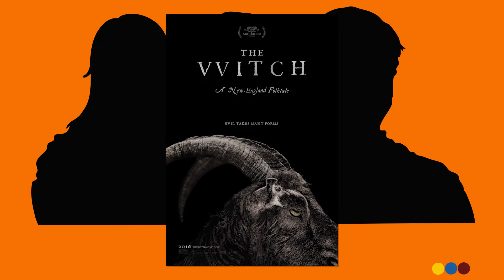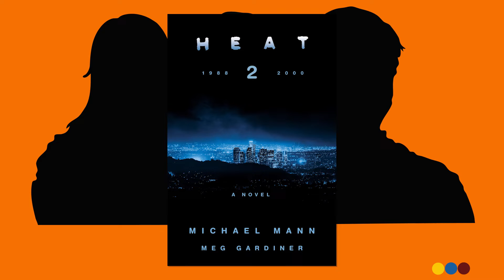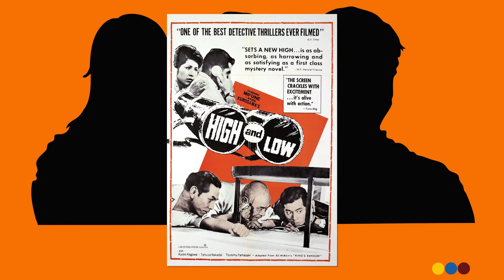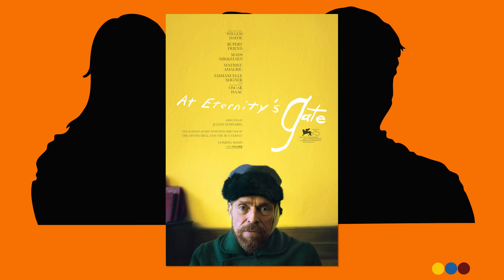SMM #89: High and Low, Falling Down & At Eternity's Gate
In this week's episode of The Sunday Movie Marathon, it's a free for all! The gang take a look at High and Low, Falling Down, At Eternity's Gate as well as the new release The Sea Beast.

Here's looking at you, SPOILERS.

TIME STAMPS:
00:00 - Intro
11:19 - Heat 2 News
16:02 - New Wes Anderson Movie News
22:04 - The Sea Beast
32:25 - High and Low
01:02:31 - Falling Down
01:32:14 - At Eternity's Gate

No episode next week, but we'll be back on August 21st with an 80's marathon in which we'll discuss Paris Texas, Sans Soleil & Return to Oz